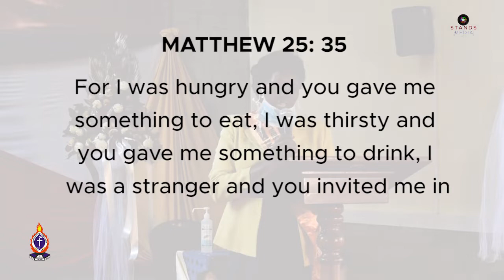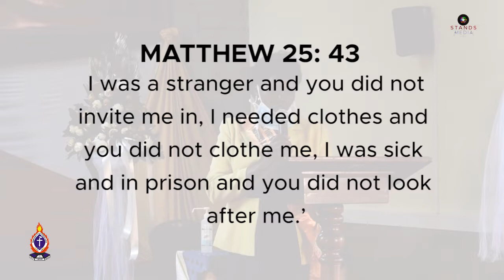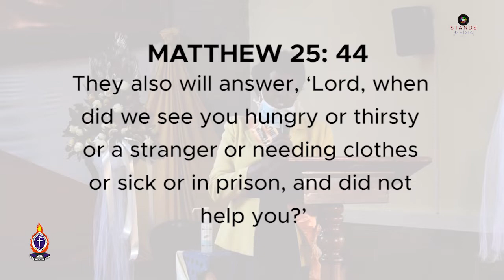BENEVOLENT FUND & SRC WEEK LAUNCH (APRIL 2020)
Luke 14:12-14 NIV "Then Jesus said to his host, “When you give a luncheon or dinner, do not invite your friends, your brothers or sisters, your relatives, or your rich neighbors; if you do, they may invite you back and so you will be repaid. But when you give a banquet, invite the poor, the crippled, the lame, the blind, and you will be blessed. Although they cannot repay you, you will be repaid at the resurrection of the righteous.”

The benevolent fund was setup to help the needy during this difficult season. Listen to the message and much more in this video to find out how you can help someone in need today.

Informed by Faith, Driven by Love, to Give Hope.